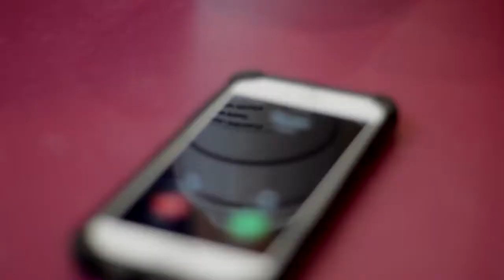RIZZ BURNA FT LONG RANGE HUNNIT DAYS HUNNIT NIGHTS X DRE D